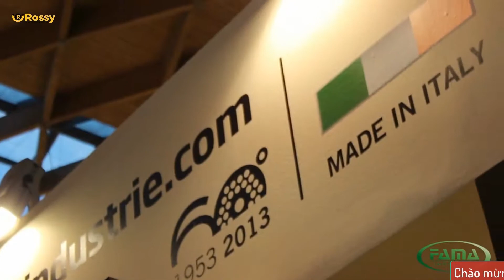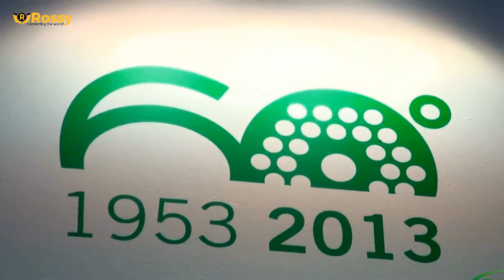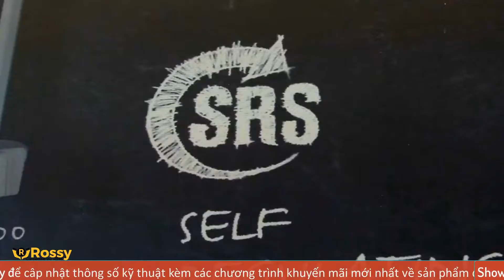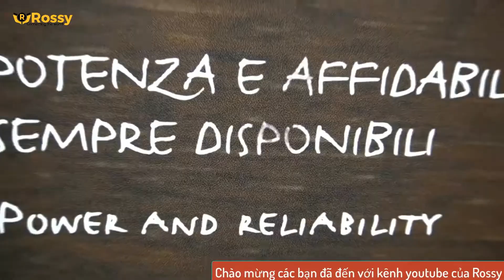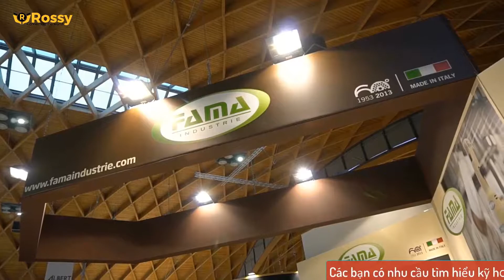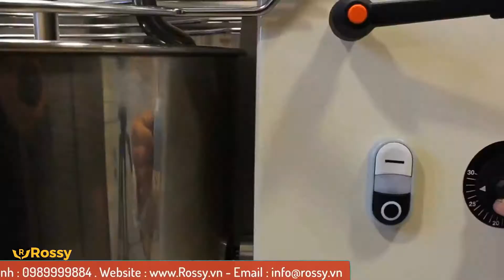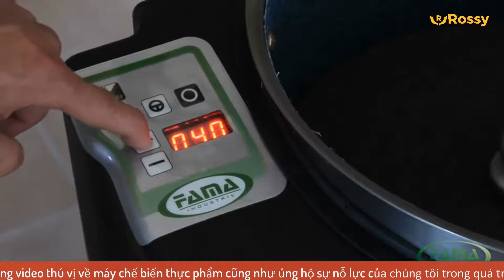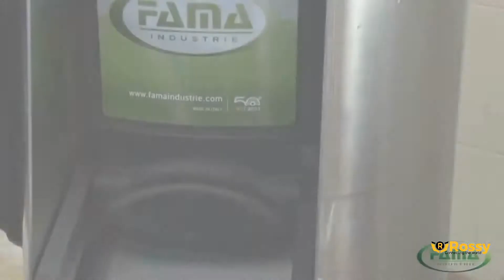Giới thiệu máy nhồi thịt FAMA L 70 | SAUSAGE FILLERS | Hotline :0989999884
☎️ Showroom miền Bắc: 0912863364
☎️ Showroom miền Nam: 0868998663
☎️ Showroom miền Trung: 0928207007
☎️ Hợp tác kinh doanh: 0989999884